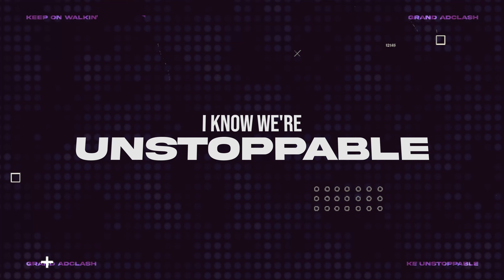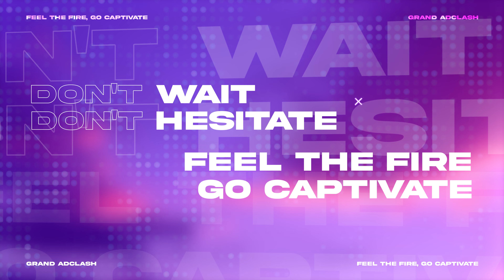31st Grand AdClash - RUN (Official Lyric Video)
Grand AdClash is ready to show what we are capable of... Immerse yourselves in the world of clashers!

The GAC's official jingle has finally made its way on the stream. Vibe with the beat of the music and feel the rhythm of the competition seep into your veins.

It's time to step into the spotlight!